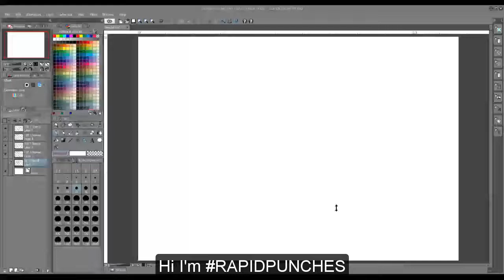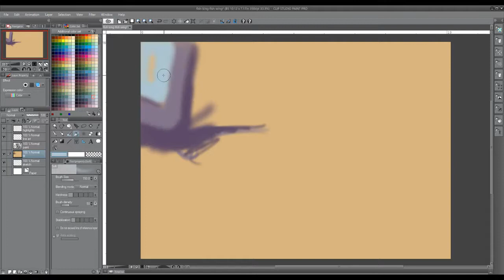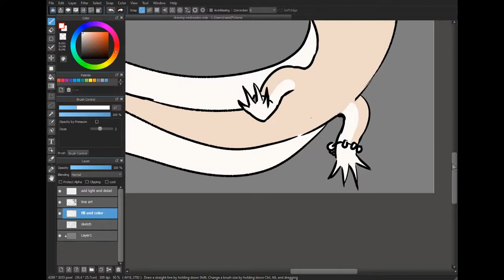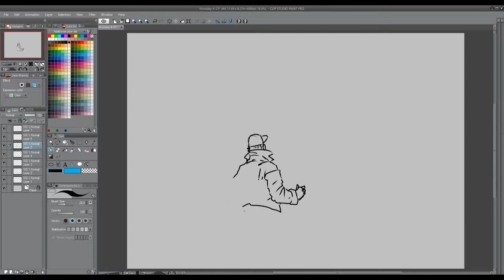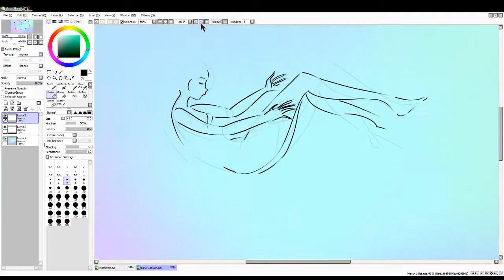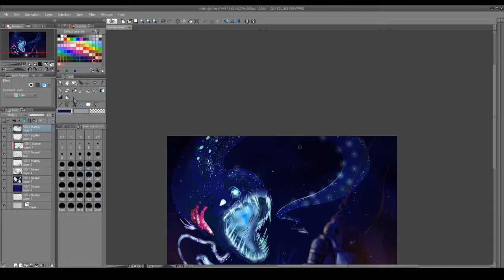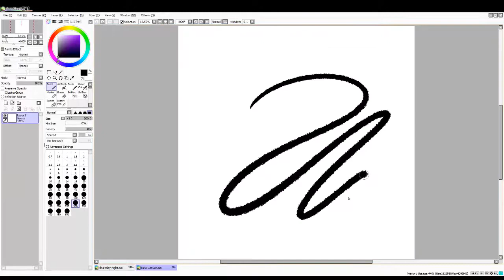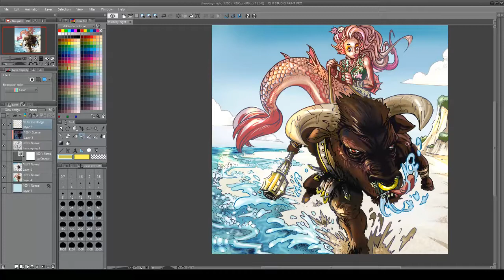ART LOG 3 Some April Some March and May 2017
I'm horrible at organizing my files so the videos aren't as in order as I would've preferred.